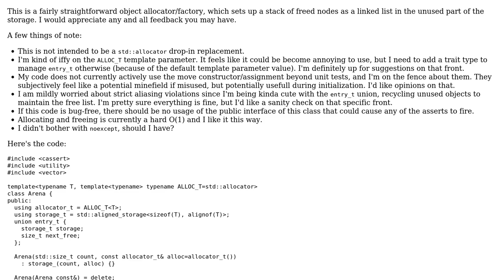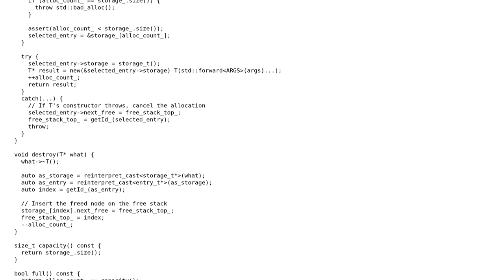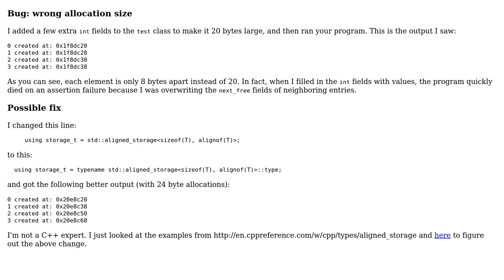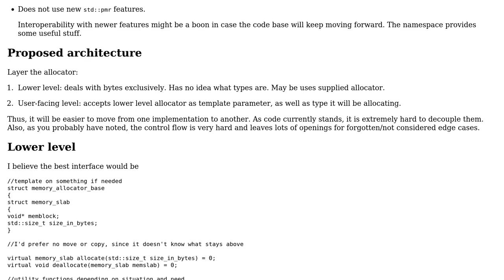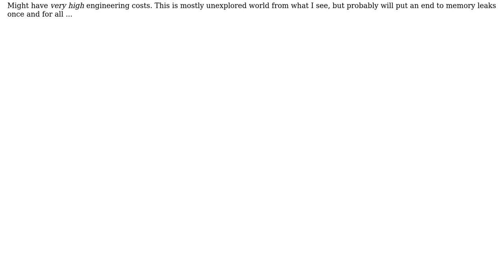Non-fragmenting pool allocator (3 Solutions!!)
Non-fragmenting pool allocator